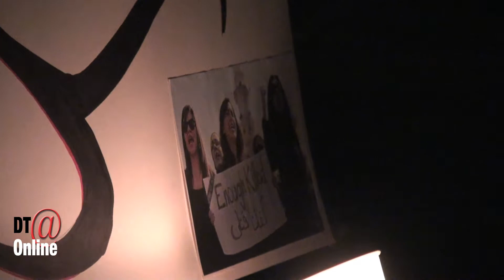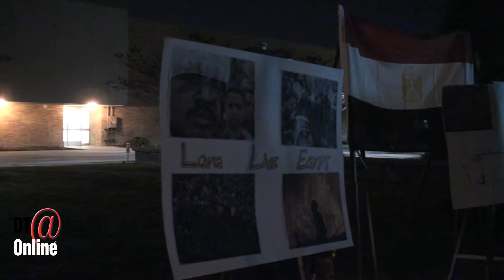Vigil for Egypt at CSUF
Students hold a candle light vigil for the crisis in Eqypt.